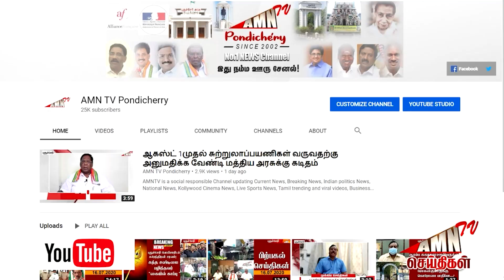காவல் நிலையத்திற்கே இந்த நிலைமையா ? - கடும் அவதியில் மக்கள்